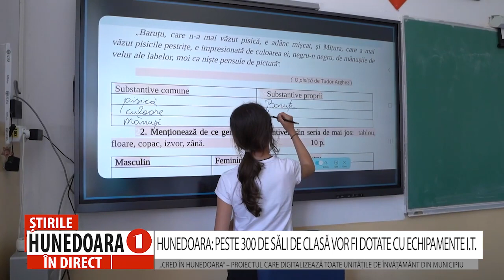HUNEDOARA: PESTE 300 DE SĂLI DE CLASĂ VOR FI DOTATE CU ECHIPAMENTE I.T.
„CRED ÎN HUNEDOARA” – PROIECTUL CARE DIGITALIZEAZĂ TOATE UNITĂŢILE DE ÎNVĂŢĂMÂNT DIN MUNICIPIU
 Investițiile în copiii și tinerii din municipiul Hunedoara, continuă. De data aceasta este vorba despre proiectul intitulat „Cred în Hunedoara”, care se va concretiza în dotarea fiecărei săli de clasă ori grupă de grădiniță, cu echipamente I.T., precum table interactive, calculatoare, videoproiectoare sau imprimante. Totodată, vor fi dotate cu echipamente adecvate mai multe laboratoare, săli de sport ori cabinete medicale școlare. Valoarea proiectului este de 4 milioane de euro.